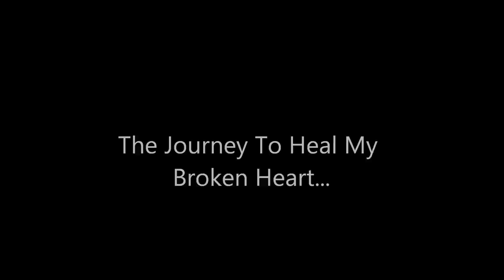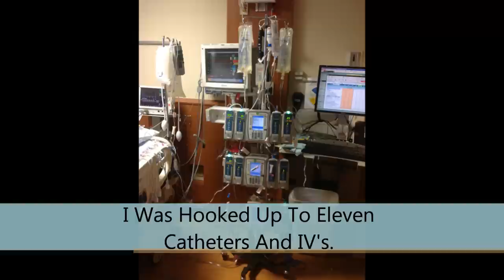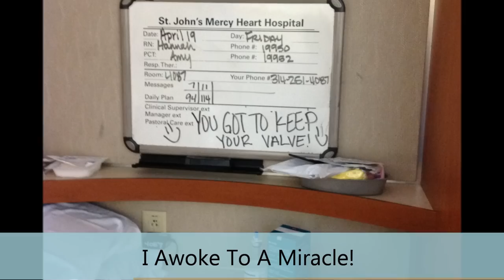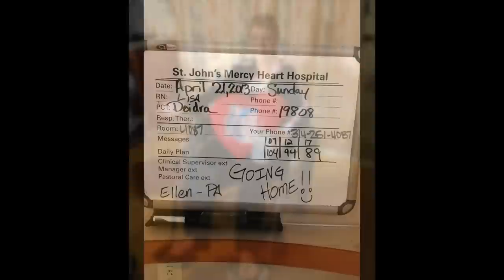Tari's Recovery from Open Heart Surgery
I was diagnosed with an extremely rare congenital heart defect, supravalvular aortic stenosis, which is normally found only in infants and young children who have Marfan Syndrome.  When my heart began to fail, they planned surgery to replace my aortic root and valve.  By God's grace, I was able to keep my natural valve and hope never to need surgery again.  I made this video to help people who are facing the prospect of this difficult surgery.